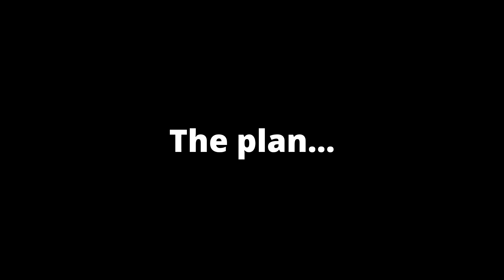ROTC but it's Arma 3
R.O.T.C subject but it's Arma 3 experience

❤️ FEEL FREE TO LIKE AND FEEL FREE TO SUBSCRIBE ON MY YOUTUBE CHANNEL, ALSO FEEL FREE TO CLICK THE NOTIFICATION BELL IF YOU WANT TO GET NOTIFY EVERY TIME I UPLOAD A NEW VIDEO ❤️

~MOJO JOJOW~